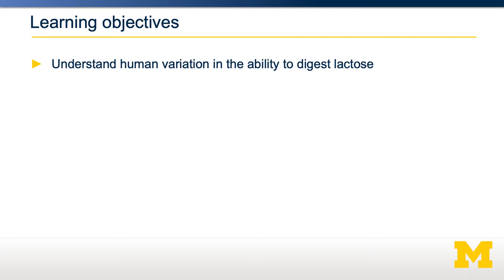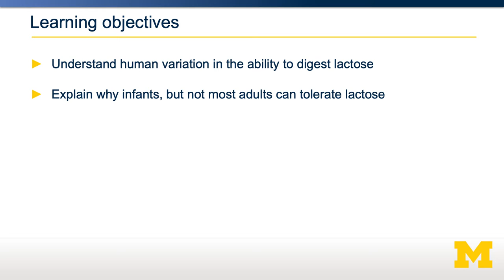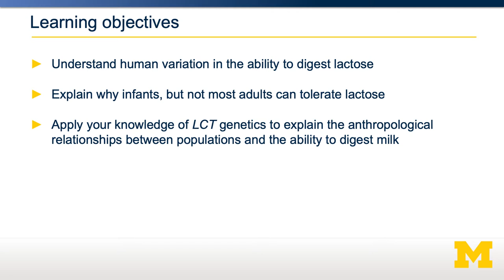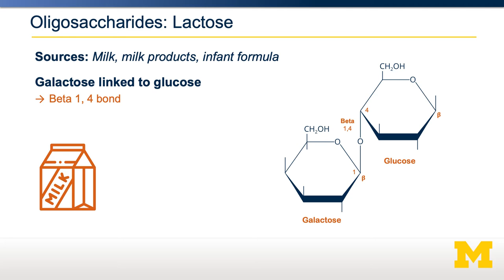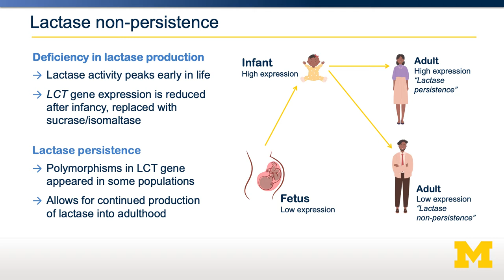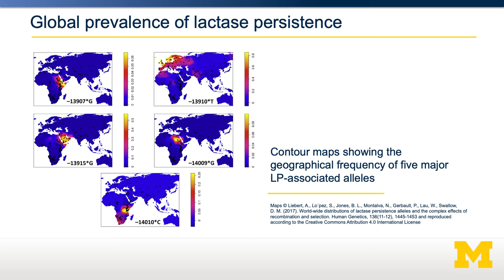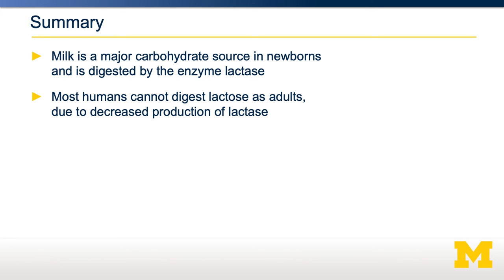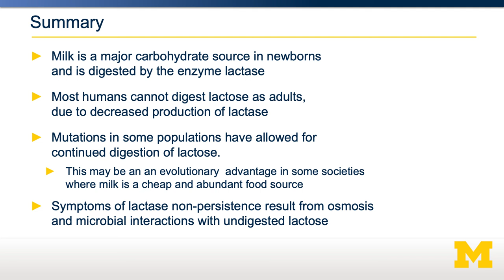Lactose Non-Persistence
Worldwide more people cannot digest lactose than those who can.  How does that happen, and what does that tell us about how diet affects human evolution.